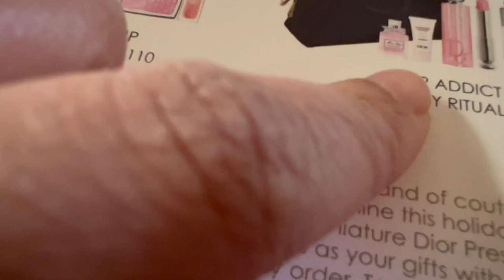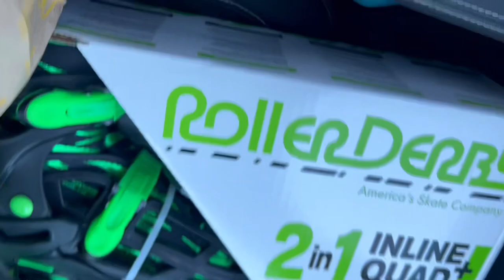December Rewind ⏪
Happy New Year! Hope you enjoyed this brief glimpse of December 2024